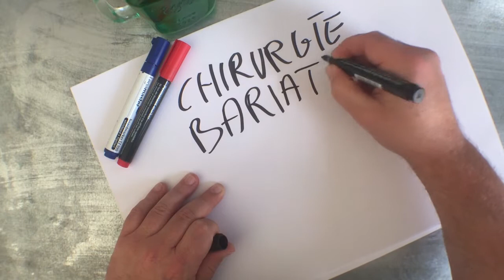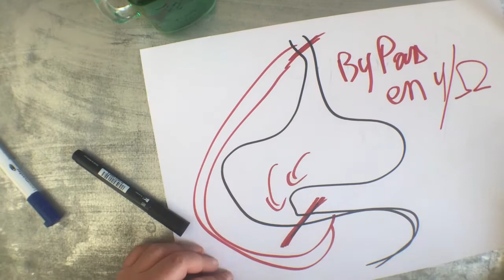UN ESTOMAC MINUSCULE ! explication illustrée sur le by-pass gastric - BYPASSING VLOG #3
je vais bénéficier d'un by-pass, qu'est ce que c'est ? La réponse dans l'épisode 3 de By Passing.